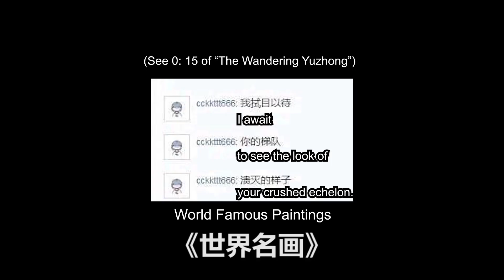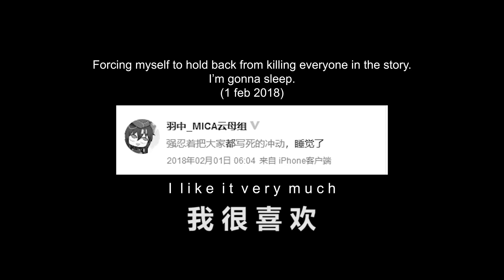The Impatient Yuzhong (Slight Mirror Stage Spoilers) by Maero (Mirror Stage Livestream)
By Maero on bilibili